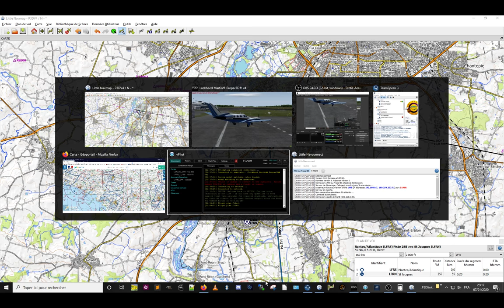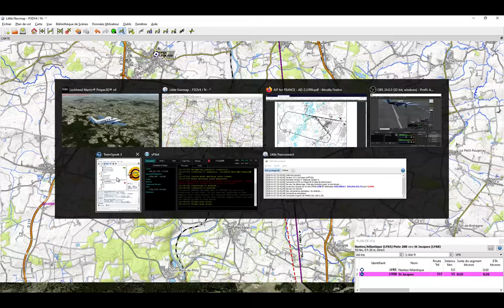TEST de Scène - "VFR Pilot" 3-B60 de Nantes LFRS à Rennes LFRN & VATSIMP3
J'étais initialement parti pour une ébauche de vol IFR de Brest à Rennes, vu la MTO il n'y avait que ça de possible. Evidemment, mon plan de vol n'était pas très conforme : Phil a donc entrepris de m'initier à la chose IFR ! :-)
Sauf que au final, le PC s'est bloqué, il n' a manifestement pas aimé les multiples chargement de scène que je lui ai imposé. Après reboot et discussion, il n'était plus vraiment l'heure de faire ce vol.

Donc, voilà un court VFR dans lequel j'ai mis la scène VFR Pilot pour profiter de cette nouvelle occasion de tester la restitution visuelle et m'intéresser plus spécifiquement aux zones survolées à 5000 ft :--)
Cette fois j'ai bien mis en été, c'est plus visuel !

Donc un test de concordance carte/rendu paysage pour du vol VFR qui colle bien l'un à l'autre, pas d’ambiguïté.
Les petites villes ont un rendu pas mal à voir.
Toujours nickel pour les routes, rivières, lacs et voies ferrées et les éoliennes !

Quelques recouvrements ici ou là entre ce qui semble être un fond photo local et le rendu terrain natif qui donne un résultat un peu bizarre, surtout en y étant tout particulièrement attentif. En VFR depuis l'intérieur je doute que ça se voit vraiment pénalisant.

A poursuivre donc avec un "petit avion" dans un mode encore plus VFR et en immersion cockpit ! :-)